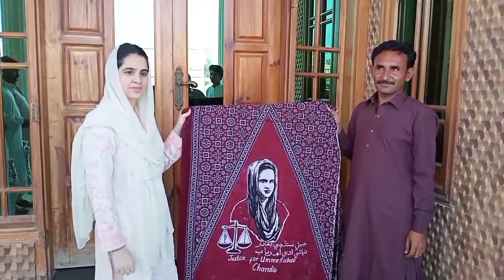سنڌ جي مظلوم نياڻي ادي ام رباب چانڊيو جي رھائشگاھ تي ملاقات ڪندي ولاگ Vlog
Asllam Allekum man gaya tha tha sindh ki beti ume rubab chandio sy mulaqat krny mehar tamandar huoes mehar man or adi sy mila or adi ko javeed magsi mery dost ny sindh ki sokhri ajrak pesh kiya or adi walon ny bariezat bakhshi